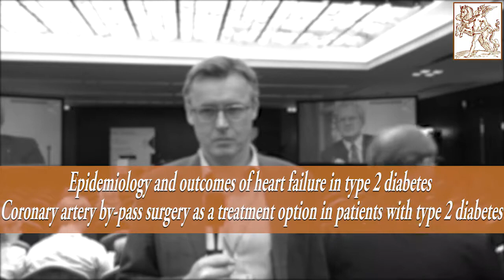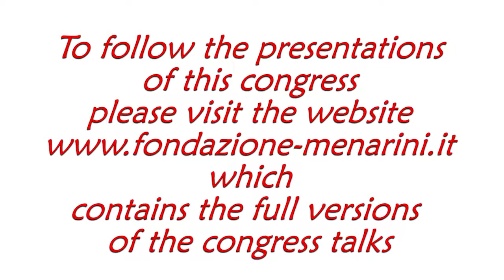Mark PETRIE: "Epidemiology and outcomes of heart failure in type 2 diabetes "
International symposium
Risky crossroad: Diabetes, coronary artery disease and heart failure
28th - 29th - 30th September, 2017
Belgrade (Serbia)

Epidemiology and outcomes of heart failure in type 2 diabetes
Coronary artery by-pass surgery as a treatment option in patients with type 2 diabetes